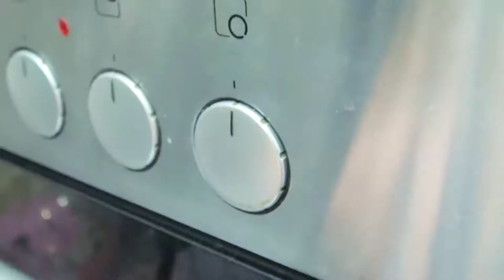If you have an orange, make this delicious dessert right now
How to Make Orange Dessert Easy and Delicious Recipe

Delight from natural fruits with just 4 ingredients without any hassle

240 g orange juice (1 cup)
100 g sugar (1/2 cup))
40 g cornstarch (1/3 cup)
10 g butter
salt

It will take 3 oranges! If you want to fill up on fresh oranges and something new, then you will love this. Everything is natural and delicious!
We survive orange juice and filter it.
Pouring juice into the pan
Add sugar. Sugar will be 100 g. If too sweet, then 50 g.
Optionally, you can add, for example, vanillin or cinnamon.
Add 40 g cornstarch
Everything is invented and put on the stove. Let's prepare our delicious dessert.
As soon as the orange juice begins to boil, reduce the temperature to a minimum and cook for about 15 minutes. Add oil and salt.
constantly update
We should get marmalade
We remove the pan. Let the dessert cool down a little and put it on the film.
Form any shape you need

I hope you enjoyed watching! Have a good mood!